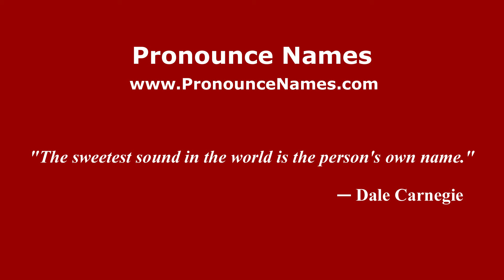How to pronounce St Mary Bourne (English/UK) - PronounceNames.com